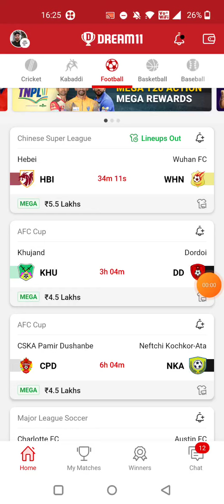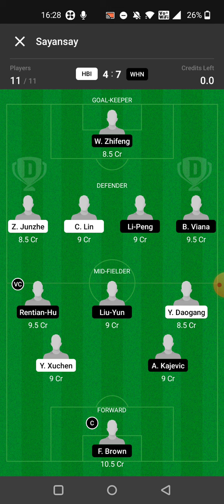HBI vs WHN FOOTBALL DREAM11 TEAM PREDICTION